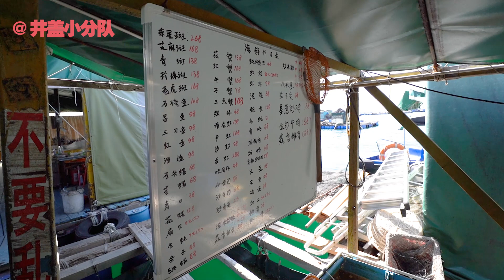【井盖】深圳 | 出海捕食吧，乘风破浪的小分队！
深圳美食之旅第三站我们来到了深圳的边际南澳!今天的主角就是只有本地人才知道的海上餐厅！虽然听起来非常之奢华…但实际上是当地一种非常接地气的吃法。在用木板跟油桶搭建的简易漂浮小岛上吃饭，实在是一种非常新奇的体验，但是不建议晕船的小队员前去体验！——南澳鱼排